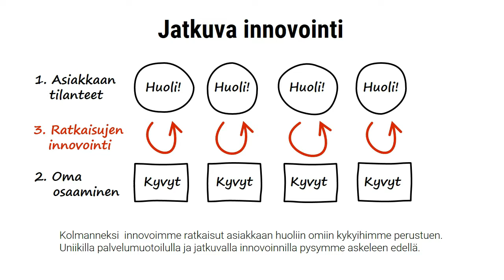De facto strategia, Erkki Kari-Koskinen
De facto strategia on aina olemassa. Ja se on usein eri kuin kirjattu strategia. Ihmiset etenevät usein liikaa eri suuntiin. Katso video miten saat vedettyä suunnan nippuun ja ihmiset innostumaan Suuresta Tehtävästä.